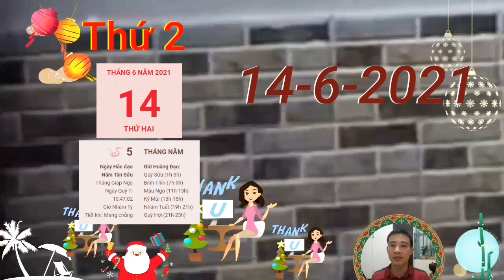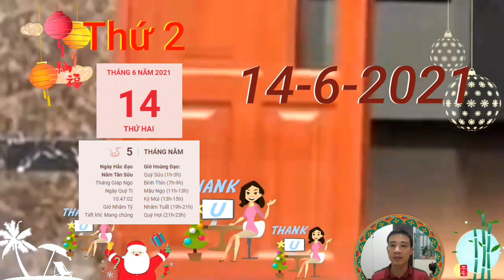☯TU VI HANG NGAY☯ Tử Vi Ngày 14/6 Con Giáp TRỜI CHO LỘC, GIÀU QUÁ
nhờ có Lục Hợp mà con giáp tuổi Thân được yêu mến hơn mọi ngày, dường như mọi người nhìn thấy mặt tốt của bạn và đối xử bạn khá hòa nhã, vui vẻ, đúng như những gì mà bạn mong chờ. Hôm nay bàn bạc việc hợp tác làm ăn cũng có lợi.

Thương Quan điềm báo nhiều việc chẳng lành, một ngày mà con giáp tuổi Thân nên dành thời gian để tự nhìn nhận lại bản thân, nhìn nhận lại những vấn đề khiến cho bạn đau đầu. Chỉ thông qua sự tự nhìn nhận này, bạn cũng sẽ biết mình cần phải làm gì và trở nên trưởng thành hơn trong suy nghĩ.

Kim - Hỏa xung khắc không tốt cho những quyết định quan trọng, hôm nay là ngày bản mệnh nên dành nhiều thời gian hơn cho việc nghỉ ngơi và vui chơi cùng với các thành viên trong gia đình mình.

CÁC BẠN THAM KHẢO thêm video sau nhé:
Tử Vi Ngày 13/6 Quý Nhân Dẫn Bước, Con Giáp Phát Tài Lớn, Hốt Tiền Tỷ, Vác Bao Tải Đựng Tiền
Tử Vi Ngày 12/6 Thời Vận Đã Đến, Con Giáp Phát Tài Lớn, TRÚNG TO, TIỀN CHẬT KÉT
Tử Vi Ngày 12/6 Con Giáp MỞ TIỆC KHAO LÀNG, TIN VUI TỚI TẤP, TIỀN VỀ ĐẦY TAY